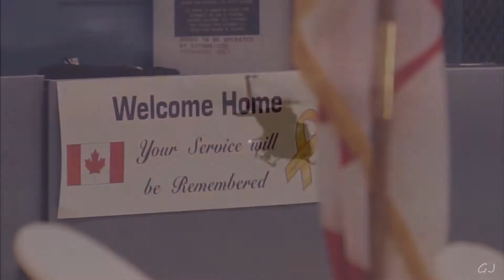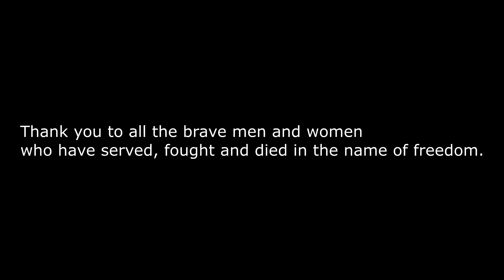Greg Johnson - One World (Music Video) [Original Music]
Music video of the original song 'One World' composed, performed and produced by myself from the demo album 'What May Have Been'. The video is a tribute to all the brave men and women who have served, fought and died in defending our freedom that we have today.

The clips I edited together in the video are from various sources linked down below. Hope you all enjoy.

Be sure to check out the singles 'Fallin' (Into Her Eyes)' & 'The Mountain' off my album 'What May Have Been':

Original Music
Song Title: One World
Artist: Greg Johnson
Album: What May Have Been
Year: 2020

Video Clips